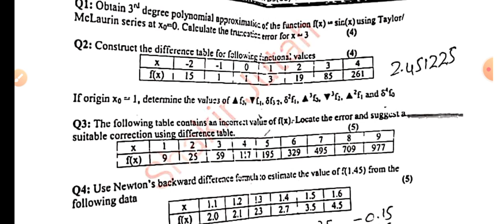Solved paper CSI-505 II Numerical Computing 2022 Main campus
Solved paper CSI 505 numerical computing
download pdf Link given below the